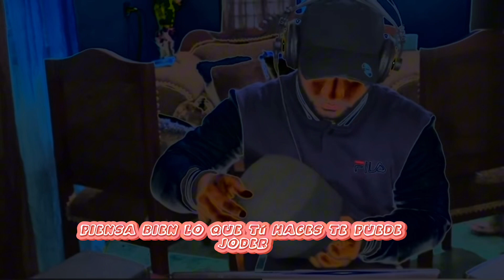Rochy RD, Liro Boy 56 - Dime Quien Tu Eres (Video Oficial)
Liro Boy 56

 Rochy RD - Que La Choke
Rochy FT Treintisiete
Rochy ft Dilon Baby

Rochy RD
El Alfa El Jefe
Kiry Curu
Tiradera de Rochy RD al El Alfa El Jefe
Rochy le tira a Alofoke
Santiago Matías
Haití
Río masacre
Cierran frontera entre Haití y República Dominicana

Rochy RD La Más Doll
Rochy RD Detone
Rochy RD ft La Más Doll
Yaisel La Melodía
Yaisel LM
Rodrigo Films
LA cuna del Dembow
 Kidd Keo